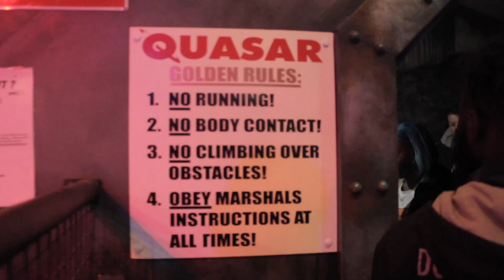BHVR - BTS : The Royal Escape (1080p)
BHVR - Behind The Scenes

The Kings & Queens Collective set off to Great Yarmouth for a weekend getaway titled 'The Royal Escape'!

10/10 BHVR went along to capture the behaviour, behind the scenes and well.. the rest was history. Dancing, Drinking, Laser Tag, Drinking Games, Pyjama Party, Positive Energies & a bunch of laughs!!

This creative collective have a spontaneous social circle bursting with energy! Be sure to keep an eye out for them tearing up the dance floor at a day party near you!

BHVR Behind Scenes ;-)

- Filmed & Edited : @SBAdzz (Twitter/Insta)
- Featuring : @Collective.KQ (Insta)